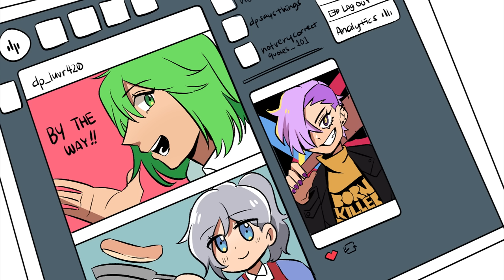By the way, Can You Survive SCP Containment Breach? (ft. JoCat)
Daniel, Hosuh, Stephen, Jay and Jocat get hired in the SCP Foundation! However, a containment breach occurs and they must survive through different SCP monsters. Secure, Contain, Protect.

To find more about the classified SCP, Foundation wiki page

Our Discord: Closed (will re-open occasionally)